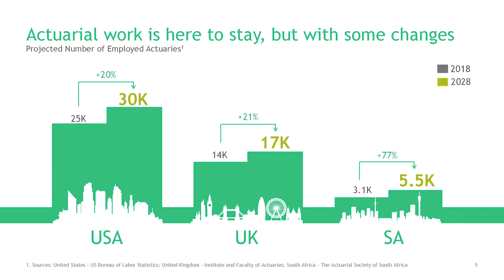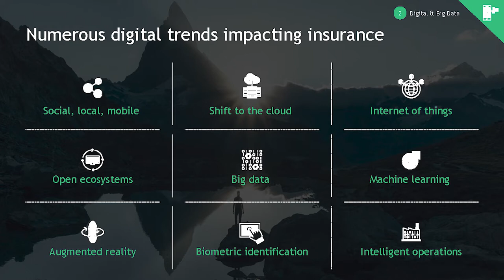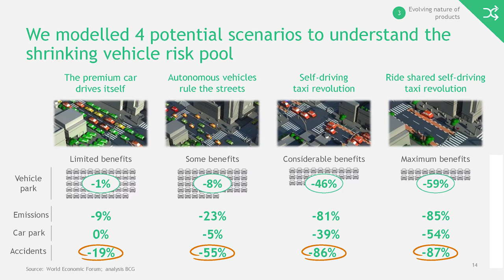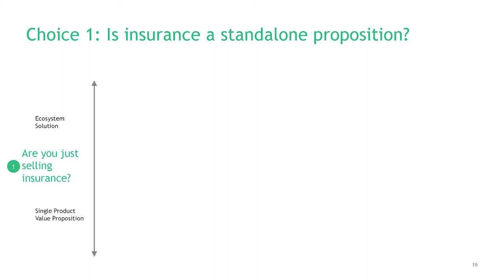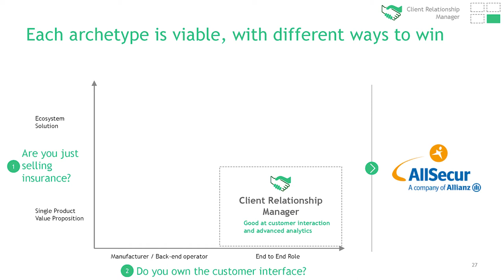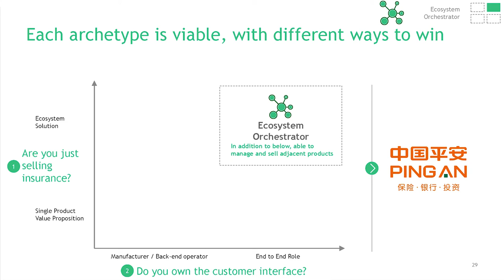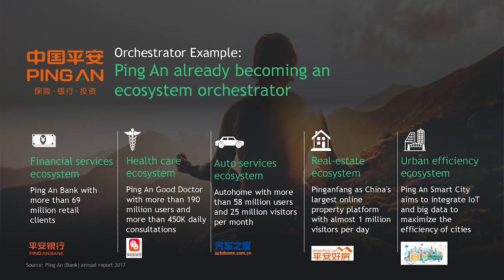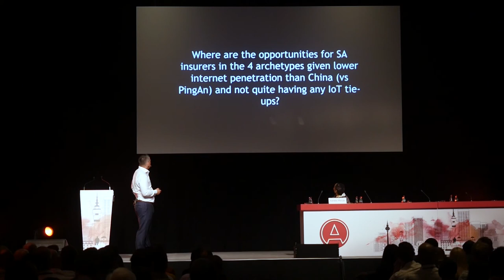2019 Convention Adam Ikdal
Actuarial Society of South Africa's 2019 Convention Keynote Speaker